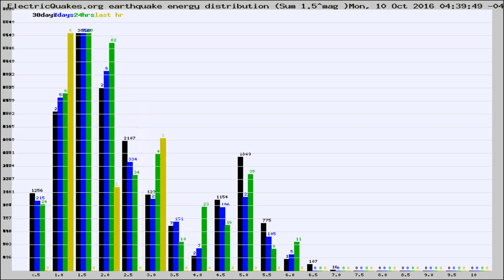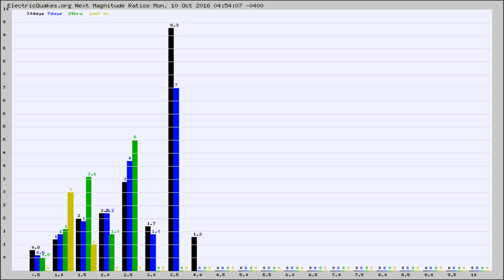Todays_Hourly_World_Earthquake_Statistics_from_ElectricQuakes.org_10-10-16+05:02:01